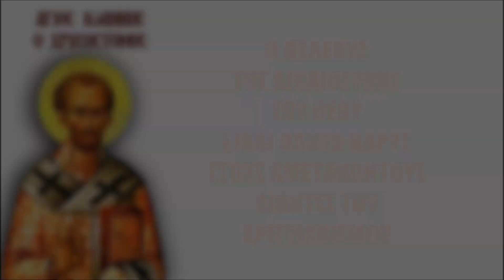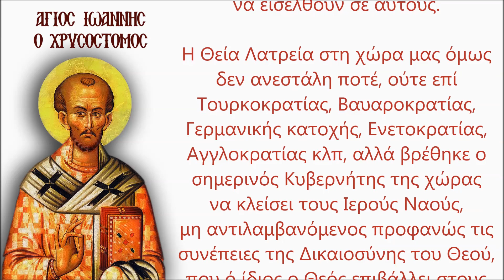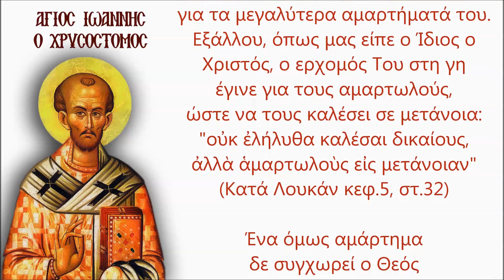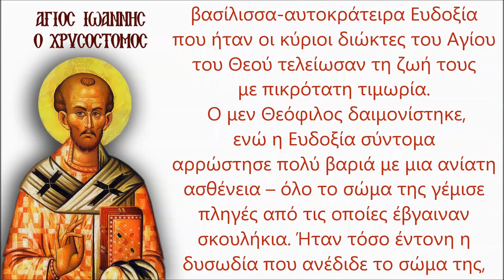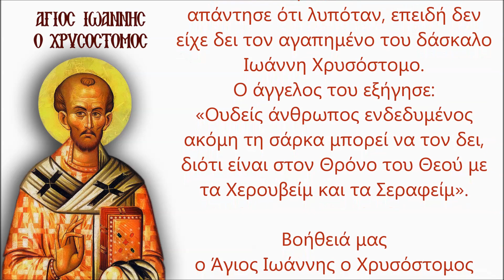Ο Πέλεκυς της Δικαιοσύνης του Θεού είναι πάντα βαρύς στους αμετανόητους διώκτες του Χριστιανισμού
13 Νοεμβρίου σήμερα, εορτή του Αγίου Ιωάννη του Χρυσοστόμου (347-407 μ.Χ.), Αρχιεπισκόπου Κωνσταντινουπόλεως και Μέγα Διδασκάλου και Φωστήρα της Πίστεώς μας, του Αγίου που συνέταξε τη Θεία Λειτουργία την οποία επιτελούμε από τότε μέχρι σήμερα στην Εκκλησία μας.

13 Νοεμβρίου 2020 λοιπόν και ενώ σε όλη την Ορθόδοξη Ελλάδα πλήθος πιστών θα συνέρρεε σήμερα για να συμμετέχει στη Θεία Λειτουργία του Ιερού Χρυσοστόμου, που ο ίδιος ο Άγιος συνέταξε, δυστυχώς οι σύγχρονοι διώκτες του Χριστιανισμού κατάφεραν, με τη σύμφωνη γνώμη ή ένοχη σιωπή των περισσοτέρων σημερινών Αρχιερέων, να κλείσουν τις πόρτες των Ιερών Ναών, απαγορεύοντας στα εκατομμύρια των πιστών να εισέλθουν σε αυτούς.

Η Θεία Λατρεία στη χώρα μας όμως δεν ανεστάλη ποτέ, ούτε επί Τουρκοκρατίας, Βαυαροκρατίας, Γερμανικής κατοχής, Ενετοκρατίας, Αγγλοκρατίας κλπ, αλλά βρέθηκε ο σημερινός Κυβερνήτης της χώρας να κλείσει τους Ιερούς Ναούς, μη αντιλαμβανόμενος προφανώς τις συνέπειες της Δικαιοσύνης του Θεού, που ό ίδιος ο Θεός επιβάλλει στους αμετανόητους διώκτες Του.

Ο βίος του σημερινού Αγίου Ιωάννου του Χρυσοστόμου και τα επακόλουθα μετά την κοίμησή του, τόσο για την Αγιοσύνη του Αγίου, όσο και για τα δεινά που έζησαν οι διώκτες του Αγίου, τον οποίον εκδίωξαν, εκθρόνισαν και εξόρισαν 3 φορές, επιβεβαιώνει το γεγονός οτι "Ο ΘΕΟΣ ΕΙΝΑΙ ΑΓΑΠΗ, ΑΛΛΑ ΕΙΝΑΙ ΚΑΙ ΔΙΚΑΙΟΣΥΝΗ".

Στο βίντεο παρουσιάζονται  εν συντομία τα σημεία αυτά του βίου του Αγίου, ενός Αρχιεπισκόπου που έζησε πραγματικά ασκητικά στην προσωπική του ζωή, αφιερωμένος στην εμβάθυνση του πνεύματος των Γραφών και τη θεογνωσία και το διωγμό που υπέστη από την τότε βασίλισσα Ευδοξία, αλλά και από κληρικούς όπως ο πατριάρχης Αλεξανδρείας Θεόφιλος.

Στην προτροπή της βασίλισσας προς τον Άγιο για να περιοριστεί στα εκκλησιαστικά και να μην αναμιγνύεται στα πολιτικά, ο Άγιος της απαντά οτι δεν ανακατεύεται, αλλά απλά ελέγχει την αδικία, επιτιμά και παρακαλεί, διότι αυτός είναι ο ρόλος του Επισκόπου, δηλαδή να διδάσκει εναντίων των παθών, όπως η φιλαργυρία και να υποστηρίζει το δίκαιο.

ΠΟΙΟ ΕΙΝΑΙ ΟΜΩΣ ΤΟ ΧΑΡΑΚΤΗΡΙΣΤΙΚΟ ΣΕ ΟΛΟ ΑΥΤΟΝ ΤΟ ΔΙΩΓΜΟ ΠΟΥ ΥΠΕΣΤΗ Ο ΙΕΡΟΣ ΧΡΥΣΟΣΤΟΜΟΣ, Ο ΜΕΓΑΣ ΑΥΤΟΣ ΦΩΣΤΗΡΑΣ ΤΗΣ ΧΡΙΣΤΙΑΝΟΣΥΝΗΣ;

Είναι η ενέργεια της Δικαιοσύνης του Θεού σε όλους τους αμετανόητους διώκτες του Χριστιανισμού, διότι ας μην ξεχνάμε οτι ο Θεός είναι μεν ΑΓΑΠΗ, αλλά είναι και ΔΙΚΑΙΟΣΥΝΗ.
Ο Θεός δέχεται τον κάθε μετανοημένο άνθρωπο ακόμη και για τα μεγαλύτερα αμαρτήματά του. "οὐκ ἐλήλυθα καλέσαι δικαίους, ἀλλὰ ἁμαρτωλοὺς εἰς μετάνοιαν" (Κατά Λουκάν κεφ.5, στ.32).

Ένα όμως αμάρτημα δε συγχωρεί ο Θεός και αυτό είναι το αμάρτημα της ΑΜΕΤΑΝΟΗΣΙΑΣ.

Μετά την εξορία του Αγίου Ιωάννη του Χρυσοστόμου, όλοι όσοι συνέργησαν στην εκθρόνισή του τιμωρήθηκαν και με δεινές αρρώστιες και κακοθανατώθηκαν. Χαρακτηριστικά, ο πατριάρχης Θεόφιλος Αλεξανδρείας και η βασίλισσα-αυτοκράτειρα Ευδοξία που ήταν οι κύριοι διώκτες του Αγίου του Θεού τελείωσαν τη ζωή τους με πικρότατη τιμωρία.
Ο μεν Θεόφιλος δαιμονίστηκε, ενώ η Ευδοξία σύντομα αρρώστησε πολύ βαριά με μια ανίατη ασθένεια – όλο το σώμα της γέμισε πληγές από τις οποίες έβγαιναν σκουλήκια. Ήταν τόσο έντονη η δυσωδία που ανέδιδε το σώμα της, ώστε ήταν ανυπόφορο για οποιονδήποτε να περάσει έστω και έξω από το σπίτι της. Οι ιατροί χρησιμοποιούσαν τα πιο ισχυρά αρώματα και ευωδέστατο θυμίαμα για να περιορίσουν τη φρικτή δυσωδία της κακιάς βασίλισσας, αλλά δεν κατάφερναν τίποτα. Στο τέλος, η Ευδοξία πέθανε μέσα σε φρικτή αγωνία και σήψη.

Ακόμη και μετά θάνατον το χέρι του Θεού έπεσε βαρύ επάνω της.
Η κάσα που περιείχε το σαπισμένο σώμα της ΕΤΡΕΜΕ ΜΕΡΑ ΚΑΙ ΝΥΧΤΑ επί τριάντα τέσσερα ολόκληρα χρόνια. Σταμάτησε, μόνον όταν ο αυτοκράτορας Θεοδόσιος τέλεσε την ανακομιδή των λειψάνων του Αγίου Ιωάννου του Χρυσοστόμου στην Κωνσταντινούπολη.

Απεναντίας, δείτε τι συνέβη στον Ιερό Χρυσόστομο μετά από την κοίμησή του! Ανταμοιβή!
Ανταπόδοση δίκαιη, τέτοια που μονάχα ο Θεός μπορεί να δώσει.
Ο Άραβας Επίσκοπος Αδέλτιος, ο οποίος δέχθηκε τον εξόριστο Άγιο Χρυσόστομο στην Κουκουσό, προσευχόταν, μετά την κοίμηση του Χρυσοστόμου, στον Θεό να του αποκαλύψει που είχε πάει η ψυχή του Αγίου. Η απάντηση ήλθε, ενώ βρισκόταν σε προσευχή μέσω ενός αγγέλου του Θεού,  ο όποιος του έδειχνε έναν-έναν τους Ιεράρχες, ποιμένες και διδασκάλους της Εκκλησίας, καλώντας τους με τα ονόματά τους -όμως δεν έβλεπε ανάμεσά τους και τον Ιωάννη. Όταν ο άγγελος ρώτησε τον Αδέλτιο γιατί ήταν λυπημένος, ο Επίσκοπος απάντησε ότι λυπόταν, επειδή δεν είχε δει τον αγαπημένο του δάσκαλο Ιωάννη Χρυσόστομο.
Ο άγγελος του εξήγησε: «Ουδείς άνθρωπος ενδεδυμένος ακόμη τη σάρκα μπορεί να τον δει, διότι είναι στον Θρόνο του Θεού με τα Χερουβείμ και τα Σεραφείμ».

Βοήθειά μας ο Άγιος Ιωάννης ο Χρυσόστομος

Καλή δύναμη και υπομονή !!!

ΤΟ ΒΙΝΤΕΟ ΔΕΝ ΕΧΕΙ ΚΑΝΕΝΑ ΚΕΡΔΟΣΚΟΠΙΚΟ ΣΚΟΠΟ